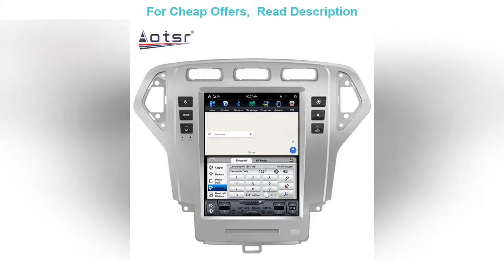☘️For Ford Fusion Mondeo 2007-2010 Android Radio Multimedia Car Cassette Recorder Stereo Player Tes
➔ For Ford Fusion Mondeo 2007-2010 Android Radio Multimedia Car Cassette Recorder Stereo Player Tesla PX6 GPS Navigation Head Unit

Brand Name: ZWNAV
Origin: CN(Origin)
Din: One Din
Certification: CE
Display Size: 10.4"
Out Power: 4*50W
Max External Memory: 128G
Operating System: Android
Digital Media Format: Mp3
Digital Media Format: Mp4
Digital Media Format: WMA
Digital Media Format: JPEG
RAM: 4G
Material Type: ABS
TF/Micro SD Slot: 0
Resolution: 1024*720
Item Weight: 5kg
Special Features: bluetooth
Special Features: Built-in GPS
Special Features: Mobile Phone
Special Features: MP3 Players
Special Features: Radio Tuner
Special Features: Touch Screen
Special Features: TV
Special Feature: Wifi Function
Special Feature: Support Steering Wheel Control
Special Feature: Support 3G Network
Special Feature: Support 4G Network
Special Feature: Support Can-Bus
For Vehicle Brands/Model: FORD
Ford Model: Fusion
Fusion-Year: 2007
Fusion-Year: 2008
Fusion-Year: 2009
Fusion-Year: 2010
Voltage: 12V
Item Size: 10.4INCH
ROM: 128G
Model Name: ZF-1119S
Interface: RCA
OSD Language: Chinese (Simplified)
OSD Language: Chinese (Traditional)
OSD Language: Albanian
OSD Language: Arabic
OSD Language: Azeri
OSD Language: Irish
OSD Language: Estonian
OSD Language: Belarusian
OSD Language: Bulgarian
OSD Language: Icelandic
OSD Language: POLISH
OSD Language: Persian
OSD Language: Boolean text (Dutch South Africa)
OSD Language: Danish
OSD Language: German
OSD Language: Russian
OSD Language: French
OSD Language: Filipino
OSD Language: Finnish
OSD Language: Georgian
OSD Language: Haitian Creole
OSD Language: Korean
OSD Language: Dutch
OSD Language: Galicia
OSD Language: Catalan
OSD Language: Czech
OSD Language: Croatian
OSD Language: Latin
OSD Language: Latvian
OSD Language: Lithuanian
OSD Language: Romanian
OSD Language: Maltese
OSD Language: Malay
OSD Language: Macedonian
OSD Language: Norwegian
OSD Language: Portuguese
OSD Language: Japanese
OSD Language: Swedish
OSD Language: Serbian
OSD Language: Slovak
OSD Language: Slovenian
OSD Language: Swahili
OSD Language: Thai
OSD Language: Turkish
OSD Language: Welsh
OSD Language: Ukrainian
OSD Language: Hebrew
OSD Language: Greek
OSD Language: Spain's Basque
OSD Language: Spanish
OSD Language: Hungarian
OSD Language: Armenian
OSD Language: Italian
OSD Language: Yiddish
OSD Language: Hindi
OSD Language: Urdu India
OSD Language: Indonesia
OSD Language: english
OSD Language: Vietnamese
MIRROR LINK: SUPPORT
CARPLAY: SUPPORT
STEERING WHEEL CONTROL: SUPPORT
TPMS: Support & you need to buy TPMS equiment
APPS: You can download app in Google playstore
OBD II: Support & you need to buy OBD II
Digital TV: Support & you need to buy Digital TV:
Suit For: Ford Fusion Mondeo 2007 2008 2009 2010
CAR MODEL: Ford Fusion Mondeo 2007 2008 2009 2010
car radio stereo: Ford Fusion Mondeo 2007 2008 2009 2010
Android: 4GB ROM 32/64/128GB RAM
Operating System: the Android System
Display size: 10.4inch

✔️128G For Mercedes Benz B-Class B Class T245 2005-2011 Android Car Radio Tape Recorder Video Player GPS Navi Multimedia Head Unit :